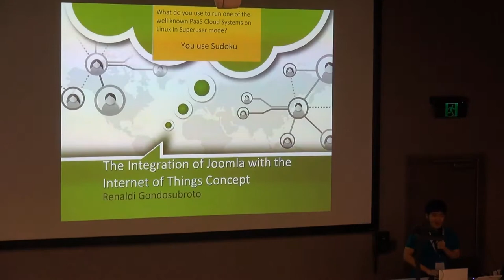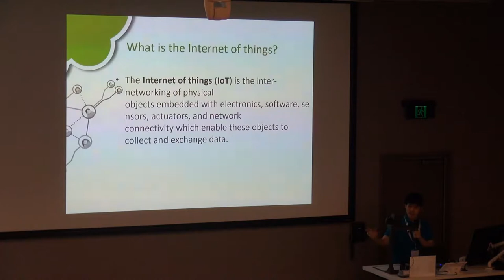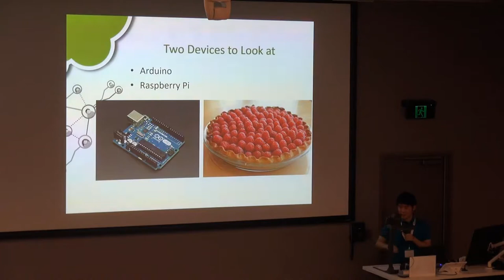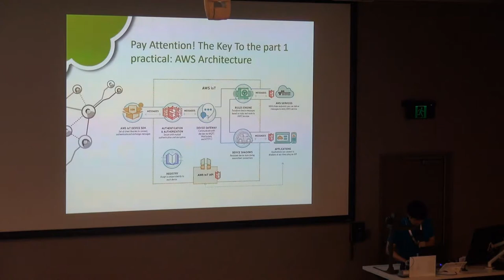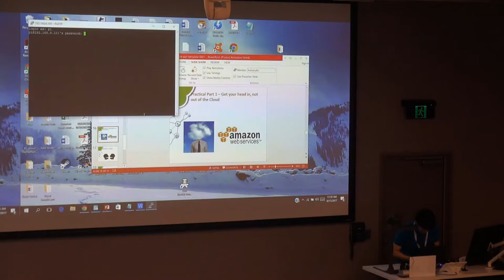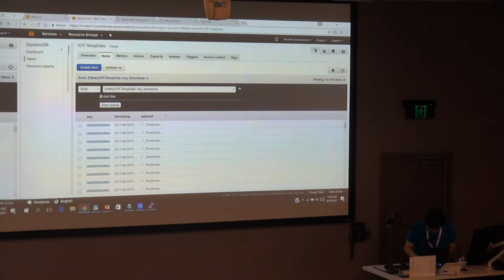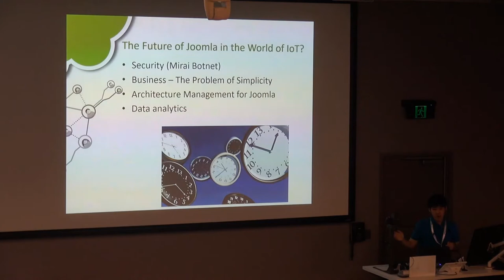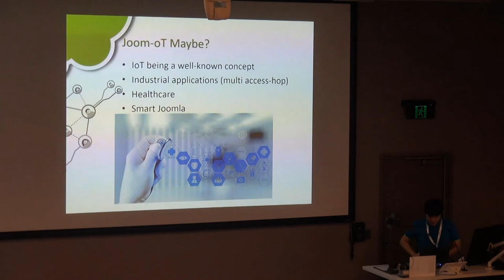The Integration of Joomla with the Internet of Things Concept - Renaldi Gondosubroto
The Internet of Things (IoT) concept is becoming a booming topic as of recent. We have seen many different platforms implement this concept, and Joomla is no exception. In this session, I will talk about some trends of the integration between Joomla and IoT, with how they have manage to improve the efficiency of data delivery, especially since it can just rely on the device-to-device to achieve this. This will include the impact it has on protocols such as MQTT and how it improves the overall QoS this way. I will also talk about future implementations within Joomla for the IoT concept, and how we should proceed with it over time.